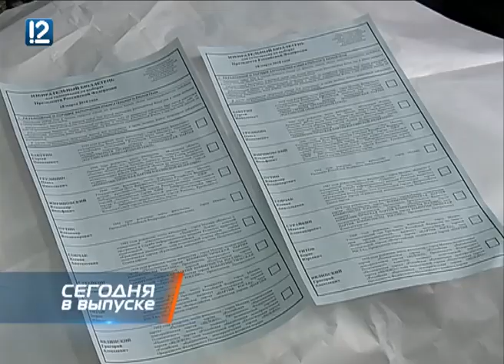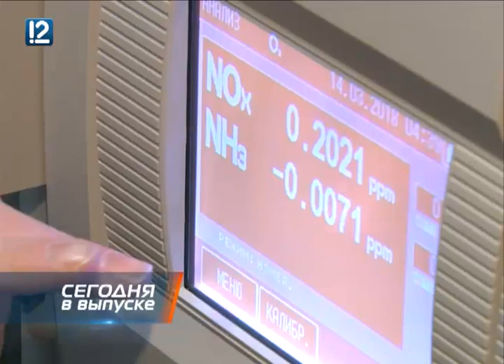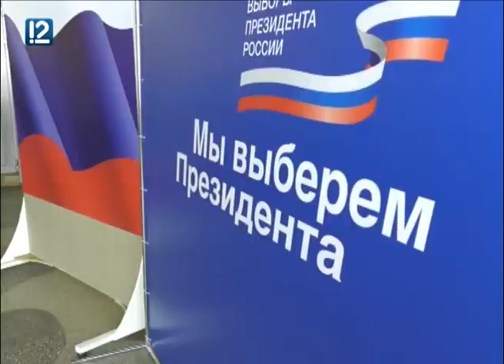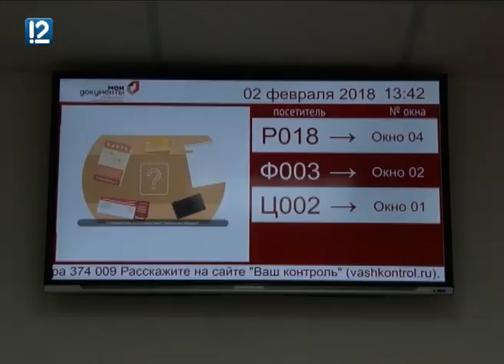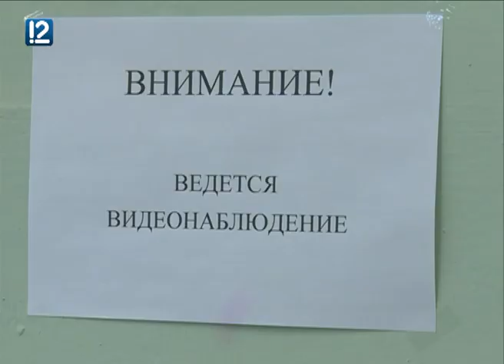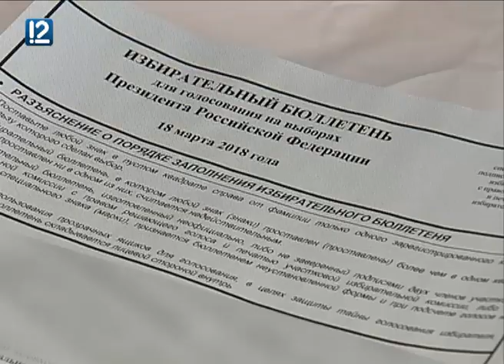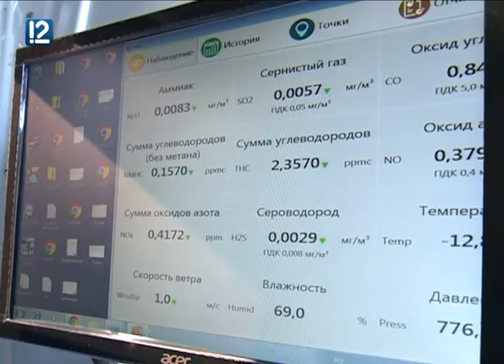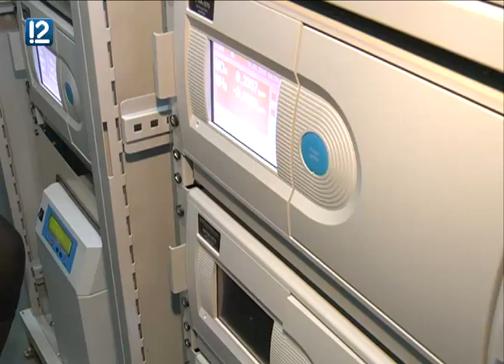"Акценты недели" (17.03.2018)